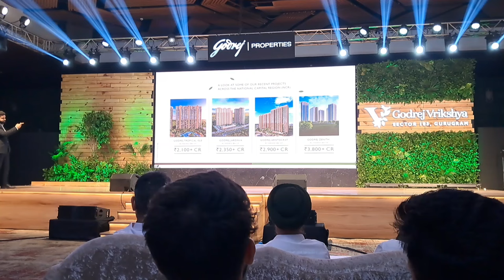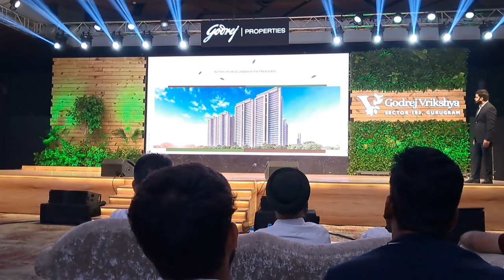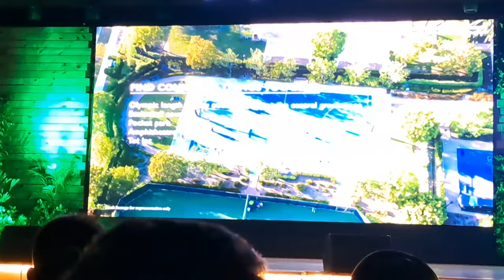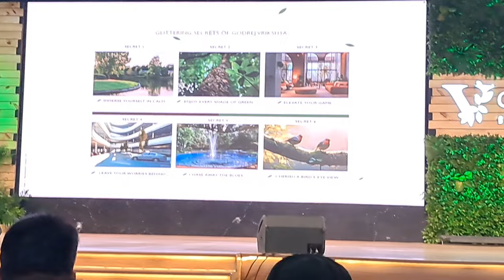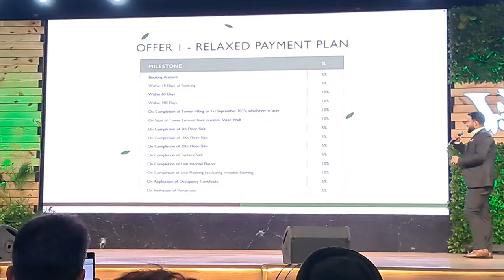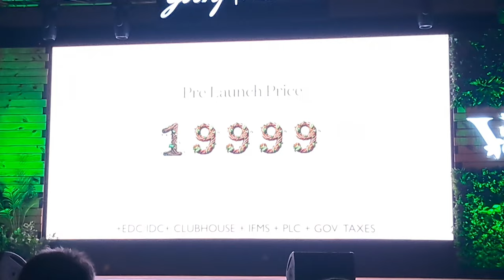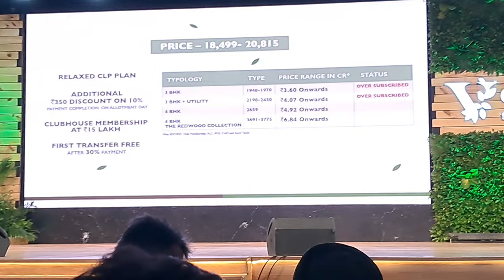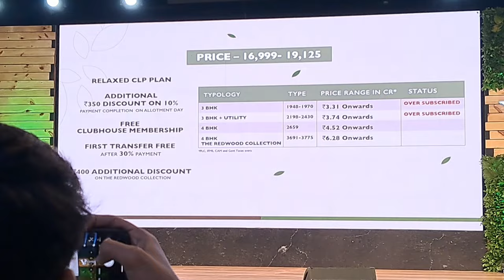Godrej Vrikshya, 3/3.5/4 BHK, 1948-3775 sqft, , Redwood Collection, Sector 103, Gurgaon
🌳Godrej VRIKSHYA, Sec 103🌳
*PRICE ANNOUNCED*

💥Rera Recieved on 6th July💥

Priority Generation Started, Visit our SALES Gallery and generate priority asap!!

💥Godrej New Launch on Dwarka Expressway with LAST *NON TOD LAND PARCEL* OF DWARKA EXPRESSWAY 💥
*Presenting Exclusive Sizes*:-
👉🏻 3 bhk (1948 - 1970 sqft.) - 3.3cr onwards
👉🏻 3.5 bhk (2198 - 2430 sqft.) - 3.74cr Onwards
👉🏻4BHK (2659sqft) - 4.52cr Onwards
👉🏻 4.5 bhk REDWOOD COLLECTION (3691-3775 sqft.) - 6.26Cr Onwards

*Price (psf)* : Rs. 16,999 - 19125

Discounts-

Inaugural - 350 psf
And on redwood collection - 400 psf

*⭐ Total Number of Towers*: 6
*⭐ Density*: 42 families / acre
*⭐ Inventory Open to Sell*: 621
- Resort style central Greens of approximately 3 acres within the project.
- ⁠Central Lakelet with iconic fountain and Floating decks.
- ⁠Olympic length Infinity Edge Swimming pool.
- Indoor Swimming Pool (Temperature Control)
- Main entry from 75m Road.

Total land ~ 15 Acres (Rectangular)
Total towers ~ 6
Tower height ~ G + 26/27

*EOI amount:-*
Rs. 20 Lacs

*💥Club house 🏡  ~ 90,000 + Sq ft.💥*

Account Details:-
Payment link to Generate EOI-

Bank- ICICI Bank Ltd.
Favouring Account Name- *GVLLP Godrej Vrikshya Master Collection Account*

🔑 Highlighted Features:
_Epitome of greenery_ : More than 800 Big Trees 🌳🌳🌳

🛣️ Grand Entry Experience.
🏙️ Limited Edition Living: Experience privacy with only 4 apartments per floor.
💼 Sky Clubhouse: A grand clubhouse awaits for memorable gatherings.
↕️ 3.3m of F2F height and 3.09m of F2C height.
❄️ VRV/VRF Air Conditioning
🛠️ Luxury Inside Out: Every corner speaks of luxury, designed to cater to your exquisite taste.
🏫 Prime Location: Steps away from top commercials, malls, schools, and more.
🏋️‍♀️ Sophisticated SKY Clubhouse & Well-Equipped Gymnasium.
🚨 24-hour Security with CCTV & Controlled Access.
📍 Location Perks:

🏛️ Proximity to India International Convention Center (5km), Diplomatic Enclave (6km), and New Golf Course (6km).

🛫 Effortless travel with Indira Gandhi International Airport just 6km away.
🏟️ Close to Dwarka Sports Complex and Metro Station.
🔥 At the vibrant nexus of Delhi and Gurugram.

🌿 Lifestyle Amenities:
Experience luxury like never before.
Make Godrej Properties Sector 103, Gurugram your new address.